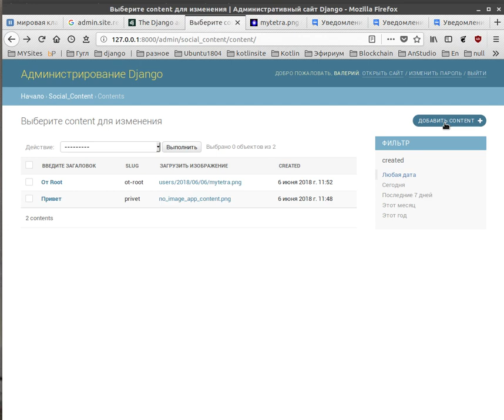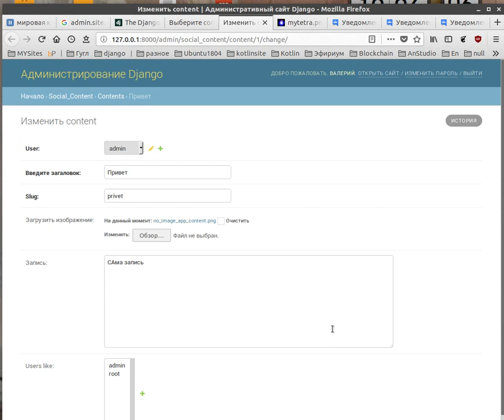Продолжаем писать социальную сеть на Django 2. В курсе 9 добавим модель в админку.